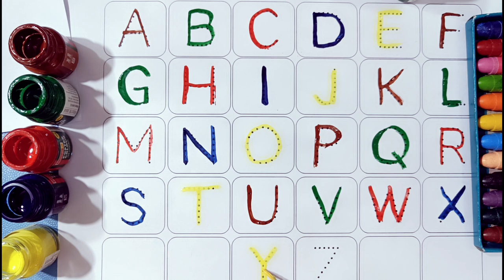abcd, abcde, a for apple b for ball C for cat ,alphabets, phonics song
Your query
a for apple
abcdefg
English alphabet
abcd cartoon
a for apple bi for boy
alphabet songs
a for apple a for ant
nursery rhymes
abcd rhymes
abcd alphabet
abcd

abcd varnamala
abcd varnamala
english varnamala
english alphabet
A for apple
kids alphabet
alphabet for kids
abc song
a for apple b for ball c for
alphabet song
apple apple
abcd abcd

 एबीसीडी
वर्णमाला